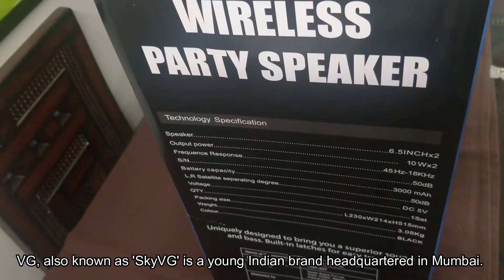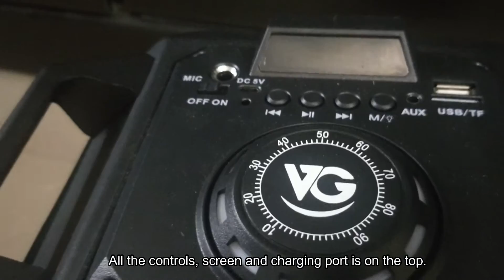VG Boom Blaster - unboxing and review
Hello everyone!

This is a clip which shows the unboxing, hands on and review of the all new portable speaker, Boom Blaster by the young Indian brand, VG. This brand is also known as SkyVG. This product has an MRP of ₹6,000, but it is available for less.

Must watch!